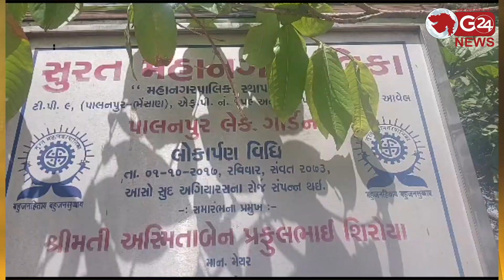લો બોલો સુરત મનપાના ગાર્ડનમાંથી ચોરો ગેટ ચોરી ગયાં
પાલનપુર ગાર્ડનમાં સુરક્ષાનો અભાવ ચોરો ગેટ ચોરી જતા ચકચાર